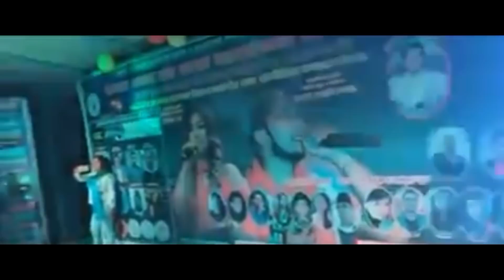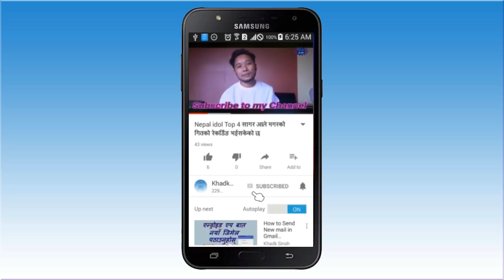बहराइन सांगीतिक धमाका , सागर आले मगर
यस च्यानल मा रहेका कुनै Video हरु कपि, Download गरी अन्य Channel मा upload गरेको पाएमा प्रचालित कानुन बमोजिम कडा भन्दा कडा कारबाही गरिनेछ । र सो Channel लाई बन्द गरिदिने छौ ।

*” Please More information us this contact / कृपया अरू जानकारी को लागी संपर्क गरनुस, “*
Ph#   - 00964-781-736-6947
Skype – singhgharti